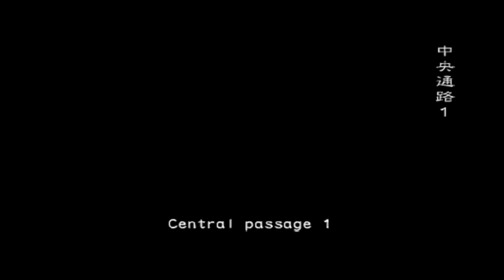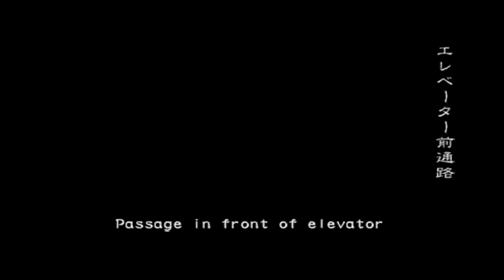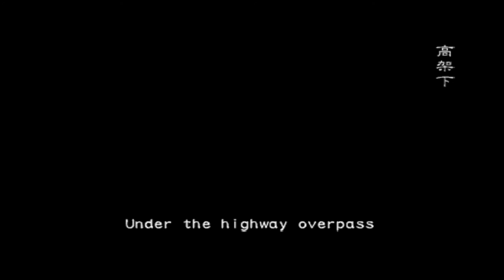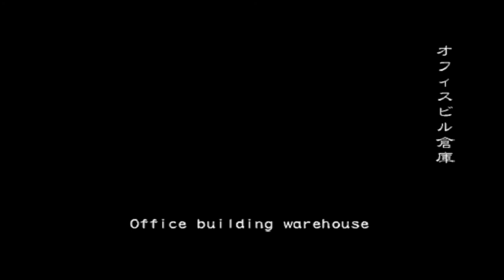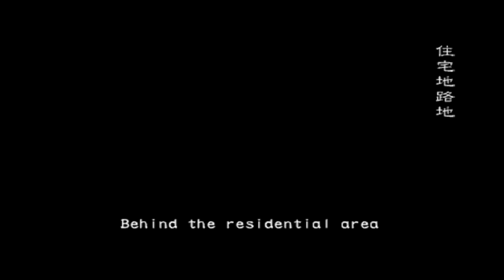RESIDENT EVIL OUTBREAK FILE #2 ONLINE | END OF THE ROAD | PARTE 4